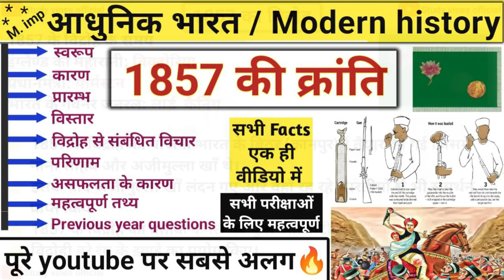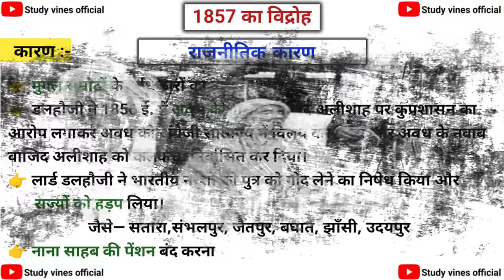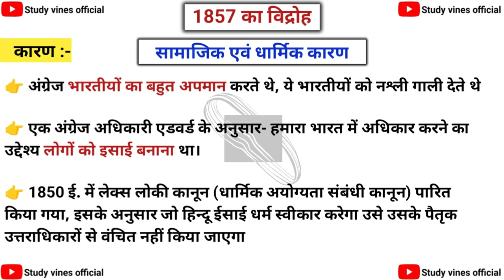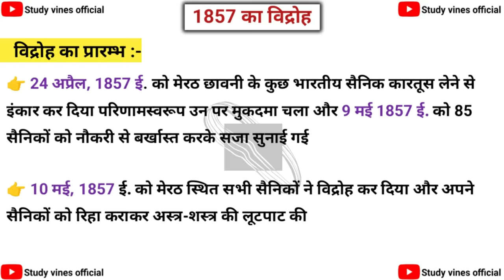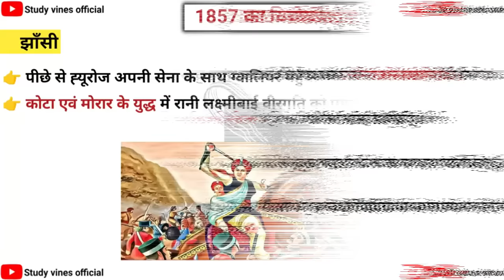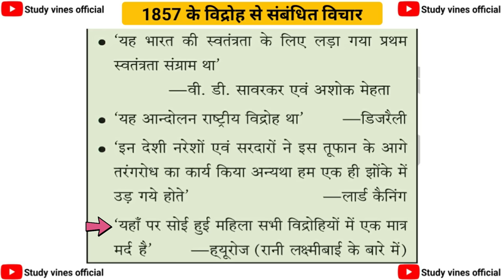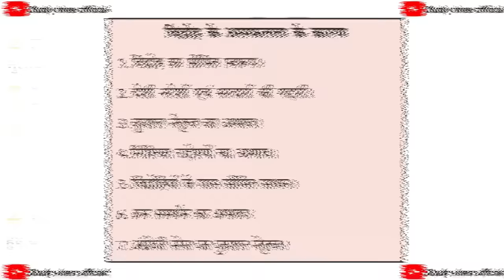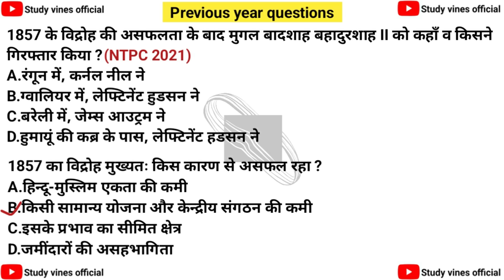1857 ki kranti | 1857 की क्रांति | Revolt of 1857 | 1857 ka vidroh | modern history | Study vines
डलहौजी की हड़प नीति:-